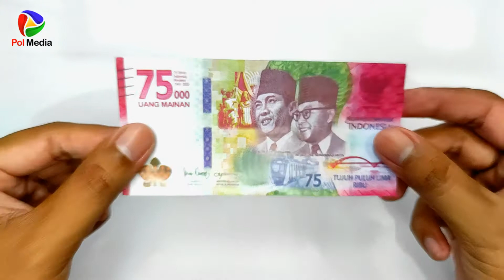Cara Membuat Daun dari Uang Kertas 75rb an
Semoga bermanfaat... Enjoooyyyyy Poooolllll.